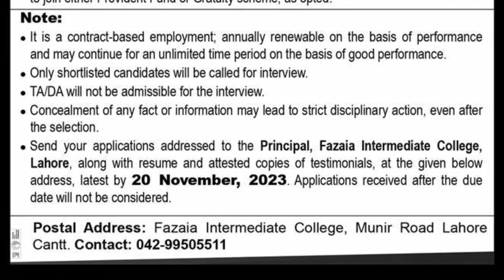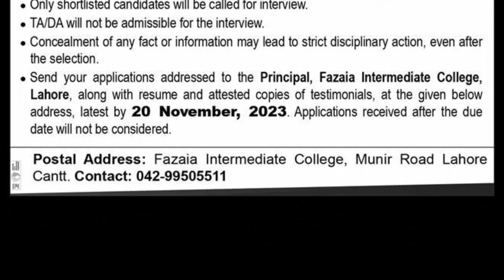Fazaia College Lahore Jobs